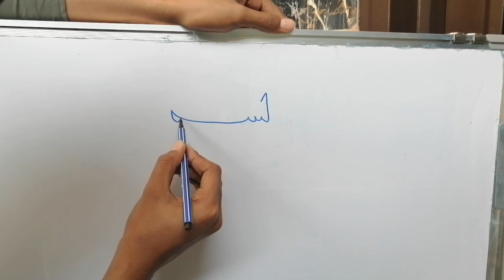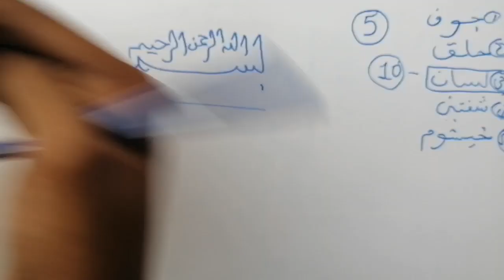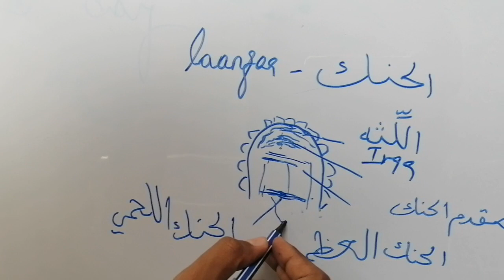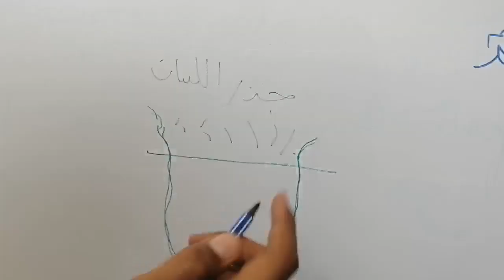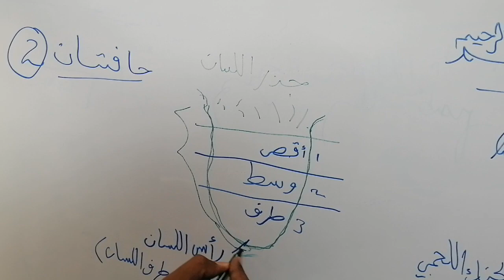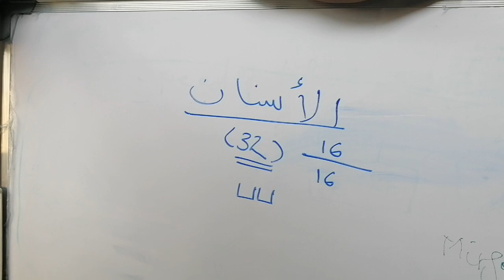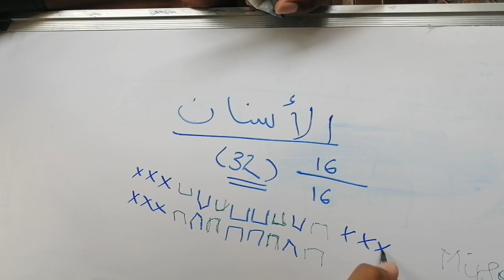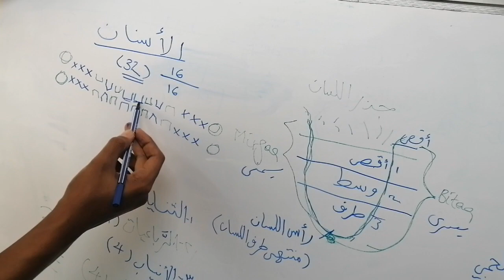Tajwiida Afaan Oromootiin kutaa 5ffaa "Kutaalee Laagaa ,Arrabaa fi Ilkaan"